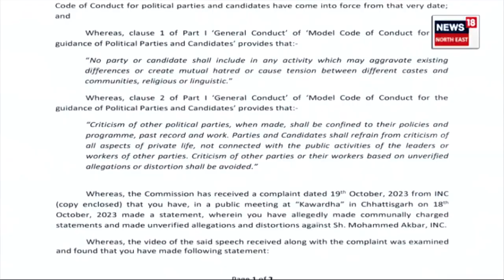EC Issues Notice To CM Himanta Biswa Sarma | নিৰ্বাচন আয়োগৰ ৰোষত মুখ্যমন্ত্ৰী হিমন্ত বিশ্ব শৰ্মাN18V